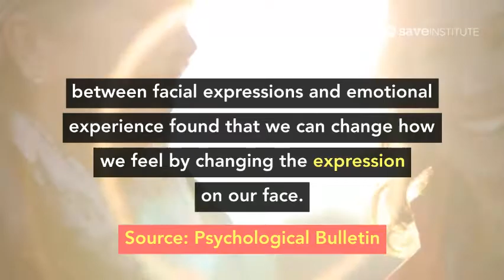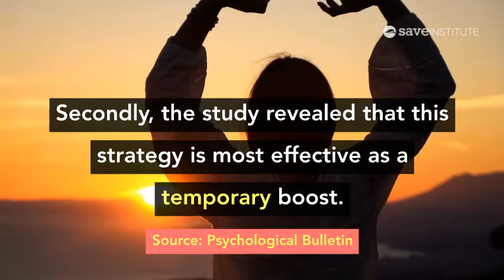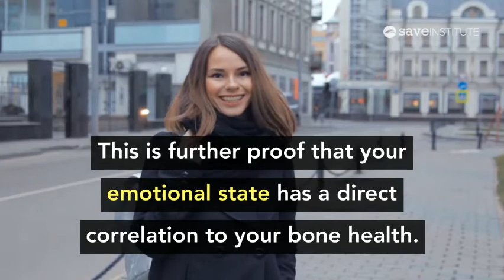Study Proves Smiling Leads To Happiness (And Healthier Bones)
Smiling provides a boost of positive feelings that help to reduce stress and thereby protect our bones. There is more to this theory that you need to know.